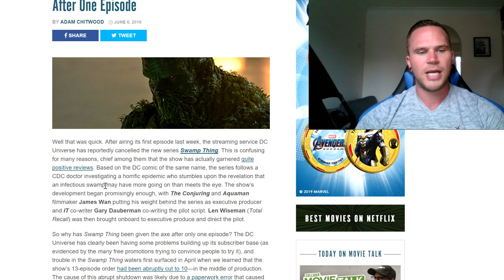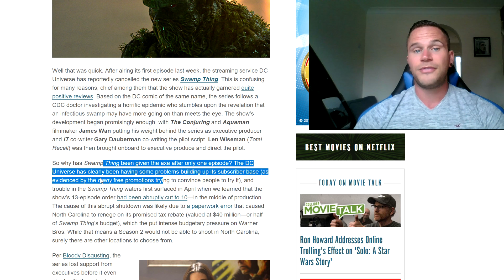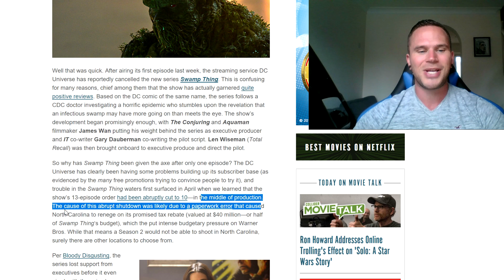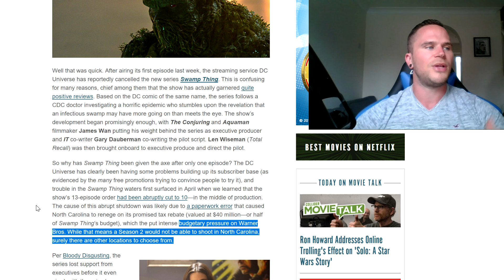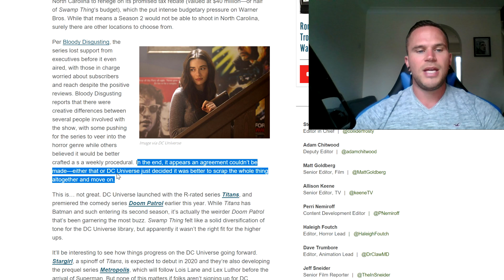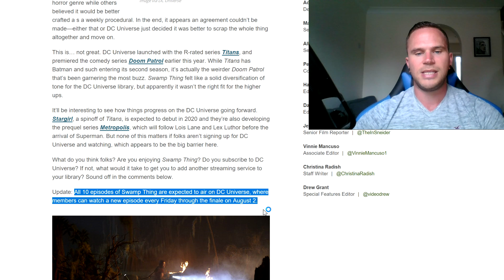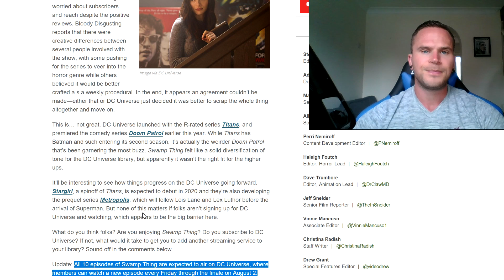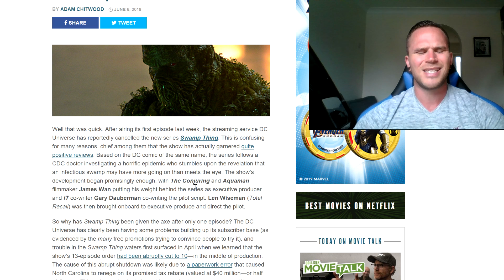Why Was Swamp Thing Cancelled?